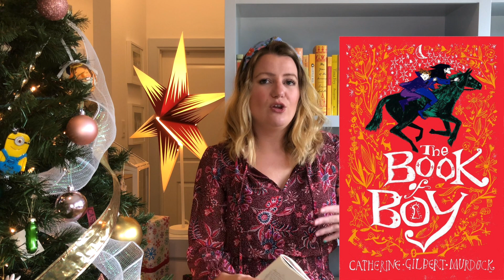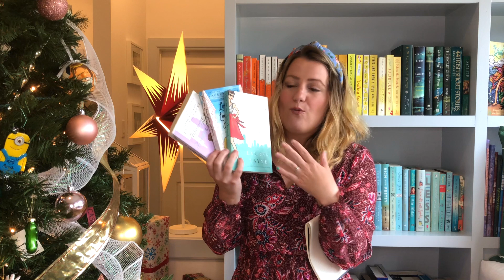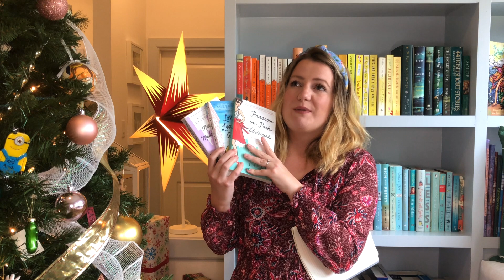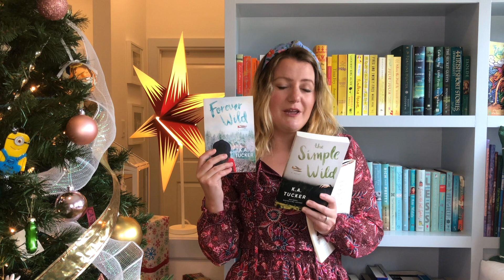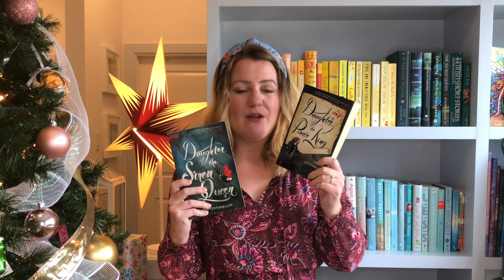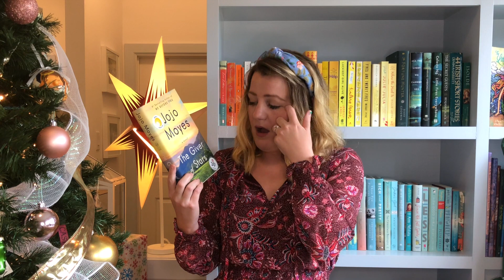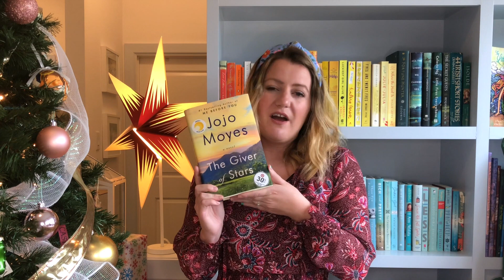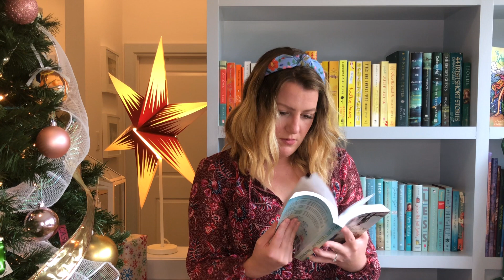BOOKMAS TAG | bookmas day 8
-books mentioned-
The Book of Boy: Murdock, Catherine Gilbert
Three Times Lucky Novel by Sheila Turnage
The Central Park Pact by Lauren Layne
Happily Ever Ninja by Penny Reid
The Simple Wild, Wild at Heart, Forever Wild by K.A. Tucker
Daughter of the Pirate King Book by Tricia Levenseller
The Giver of Stars Book by Jojo Moyes
Next Year in Havana Book by Chanel Cleeton
Reborn Yesterday by Tessa Bailey
Three Hours in Paris Book by Cara Black